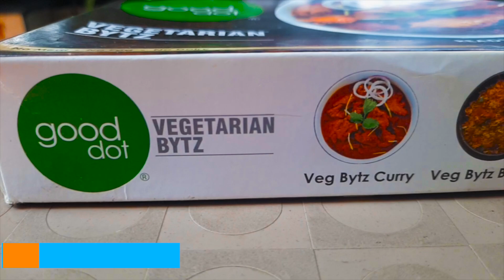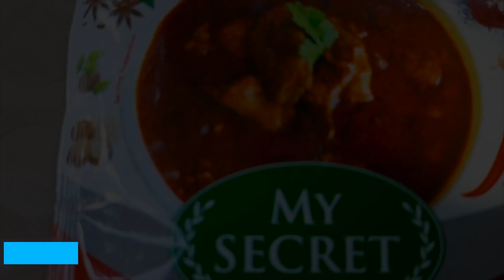VEG CHICKEN CURRY | GOOD DOT | 20 MINS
Vegetarian Meat is now Vegetarian Bytz.
The product provides taste, texture, and protein of meat without the negative impacts on your health. Now you can enjoy taste and textures of real meat with vegetarian meat manufactured in a cruelty-less way. You will cut your fat intake by 80%. Also, contains High Protein and no cholesterol. No refrigeration required.